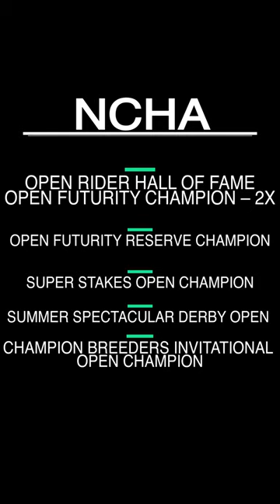Celebrating Austin Shepard, renowned horse cutting star | 2017 NCHA Futurity Win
Celebrating Austin Shepard, renowned horsecutting star

🏆 NCHA Hall of Fame Inductee
🥇 NCHA
🥈 2-Time NCHA Futurity Reserve Champion
🚀 All-Time Leading Rider: #4

🎖️ NCHA Open Rider Hall of Fame Honoree
🔥 Multiple NCHA Open Futurity Champion
🥇 NCHA Super Stakes Open Champion
🏆 NCHA Summer Spectacular Derby Open Champion
🏅 Breeders Invitational Open Champion

Notable Partnerships:
🐎 High Brow CD
🐎 BamaCat
🐎 Widows Intentions